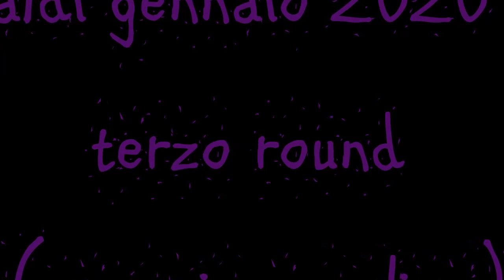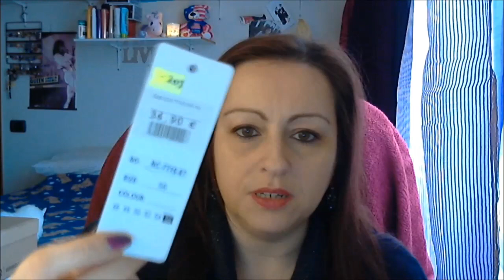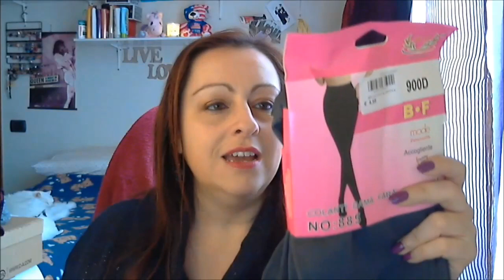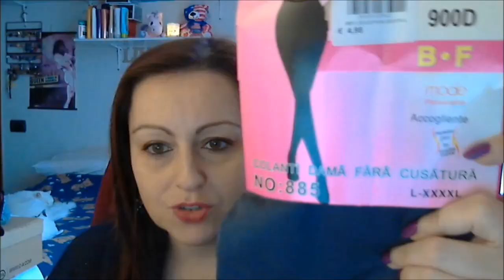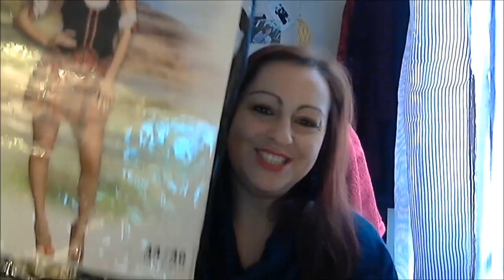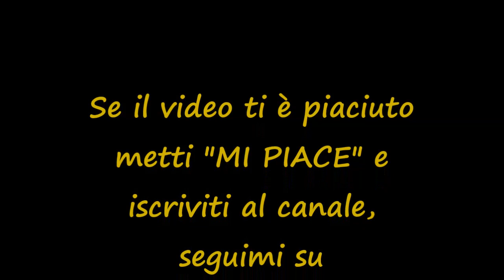Saldi gennaio 2020 PARTE TERZA 🙈 - super mega giga haul curvy C&A e Kiabi 😁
Ceo!
Su Instagram la maggioranza ha votato per un unico video haul degli ultimi acquisti che ho fatto con i saldi da C&A e da Kiabi anche se mooooolto lungo, perfino per i miei standard 😅
...mi dispiace per chi non gradisce l'eccessiva lunghezza ma è un ottimo motivo in piì per seguirmi su Instagram e partecipare attivamente ai sondaggi 😜 e per non perdersi le prove in camerino che secondo me sono sempre utili perchè fanno capire davvero la vestibilità dei capi, le caratteristiche, i pr pregi e i difetti 😉
Tutto ciò premesso, le cose mostrate sono tante e spero di non aver fatto troppa confusione ma anzi, spero, di aver dato qualche spunto per sopravvivere nella giungla dei saldi, soprattutto per noi povere fanciulle curvy discriminate ed emarginate 😉😆😆😆

Baciotti

*** COMUNICAZIONI DI SERVIZIO ***